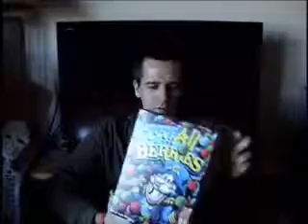webfox100 tries OOPS All Berries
I try the OOPS All Berries for the first time.